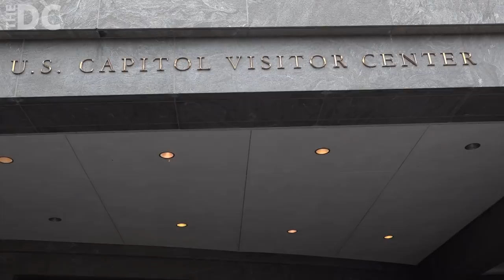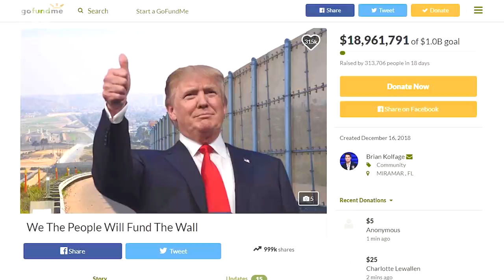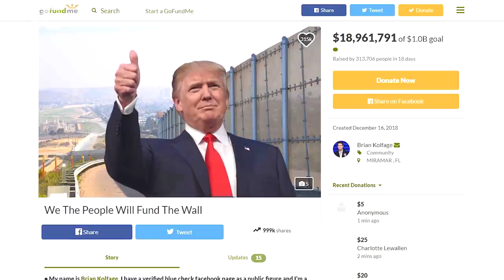Border Wall GoFundMe Founder Goes To Pelosi's Office To Collect $1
House Speaker Nancy Pelosi said she would donate one dollar to help build the border wall during a recent press conference, -- so
Brian Kolfage, a triple-amputee Veteran and founder of the border wall GoFundMe decided to head down to the U.S. Capitol to collect.
When it comes to raising money every dollar counts.

Shot and Edited by Guillaume Pierre-Louis